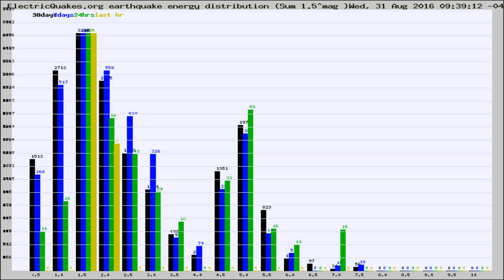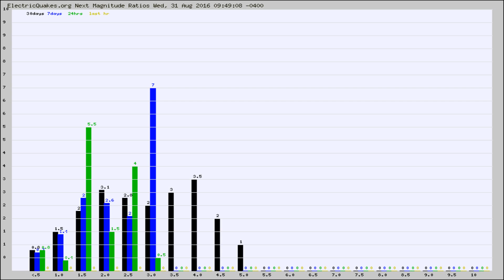Todays_Hourly_World_Earthquake_Statistics_from_ElectricQuakes.org_08-31-16+10:02:01